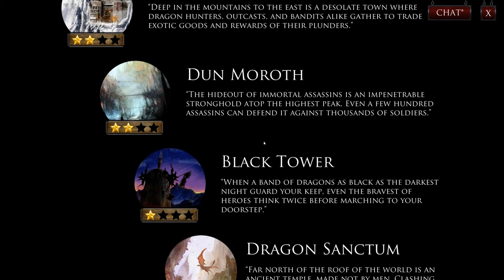Forgotten Myths Gameplay Red Deck Campaign